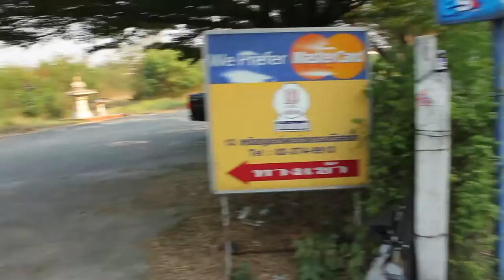Муай тай кэмп, Игра на укулеле, Пушкин и Гоголь.